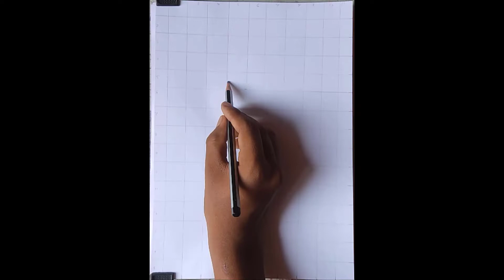How to Draw Hrithik Roshan | PART-1 | Dhoom | Bang Bang